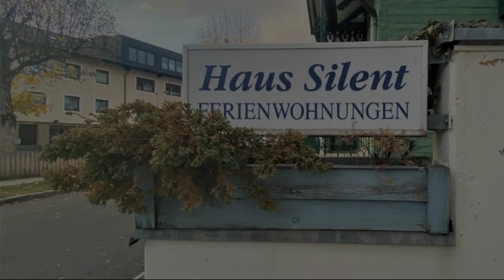Apartment Haus Silent Mountain View, Schladming, Austria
About Property:
You're eligible for a Genius discount at Haus Silent - Mountain View! To save at this property, all you have to do is sign in.
Set in Schladming, Haus Silent - Mountain View is a sustainable accommodation, 16 km from Dachstein Skywalk and 36 km from Trautenfels Castle. Boasting a lift, this property also provides guests with a children's playground. There is a sun terrace and guests can make use of free WiFi, free private parking ...
Property Type: Hotel
Address: Dachsteingasse 141 Top 22 Haus Silent, 8970 Schladming, Austria
Searching For
1. Apartment Haus Silent Mountain View - Schladming - Austria
2. Apartment Haus Silent Mountain View - Schladming - Austria Address
3. Apartment Haus Silent Mountain View - Schladming - Austria Rooms
4. Apartment Haus Silent Mountain View - Schladming - Austria Amenities
5. Apartment Haus Silent Mountain View - Schladming - Austria Offers and Deals
Audio Credit:
Track Title: Reasons To Hope
Artist: Reed Mathis